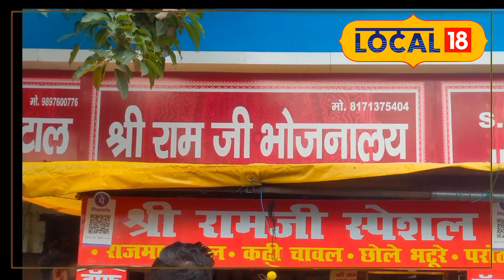40 सालों से बरकरार है ‘श्री रामजी भोजनालय’ के राजमा चावल का स्वाद, एक छोटे से स्टॉल से की थी शुरुआत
ईशा बिरोरिया/ ऋषिकेश: योग नगरी ऋषिकेश, एक पवित्र तीर्थस्थल है. तीर्थस्थल के साथ ही, यह एक आकर्षक पर्यटन स्थल भी है, जिसकी सुंदरता कई लोगों को मोहित करती है. हर साल, हजारों लोग इस स्थल का दर्शन करने आते हैं. यहां के प्राचीन मंदिर, घाट और सुंदर पर्यटन स्थल भी सभी पर्यटकों को आकर्षित करते हैं. इसके साथ ही, एक और चीज भी यहां के आकर्षण का हिस्सा है - वो है यहां के व्यंजनों का लाजवाब स्वाद. ऋषिकेश में कई स्टॉल, दुकानें, रेस्टोरेंट्स और भोजनालय हैं जो स्वादिष्ट व्यंजन परोसते हैं, हम आपको ऐसे एक भोजनालय के बारे में बताने जा रहे हैं, जहां पर आपको दिलचस्प राजमा चावल का स्वाद अनुभव करने का अवसर मिलेगा. इस खास भोजनालय का नाम है "श्री राम जी भोजनालय".

राजमा चावल के लिए मशहूर 'श्री रामजी भोजनालय'
इस भोजनालय के मालिक, कमलेश कुमार, बताते हैं कि उनका भोजनालय ऋषिकेश के देहरादून रोड पर सरकारी हॉस्पिटल के सामने स्थित है. पहले उन्होंने पंचायती क्षेत्र के सामने ही एक स्टॉल शुरू किया था. इसके पूर्व, वे कई सालों तक अपने पिता के साथ इस स्थान पर स्टॉल चलाते रहे हैं. इस श्री राम जी भोजनालय की स्थापना लगभग 40 वर्ष पहले हुई थी और वे करीब 20 साल से इसे संचालित कर रहे हैं. कमलेश कुमार बताते हैं कि इस भोजनालय में राजमा चावल के साथ-साथ कढ़ी चावल, छोले भटूरे, और आलू के पराठे जैसे विविध प्रकार के व्यंजन बनाए जाते हैं.

मात्र 30 रुपए में राजमा चावल और कढ़ी चावल
कमलेश बताते हैं कि वे प्रतिदिन सुबह 8 बजे भोजनालय खोलते हैं और आमतौर पर लगभग 4 बजे तक सभी को भोजन परोसते हैं. इस भोजनालय में आपको 30 रूपये में हॉफ प्लेट जिसमें राजमा चावल और कढ़ी चावल शामिल हैं, उपलब्ध होंगे. विकल्प स्वरूप, 50 रूपये में फुल प्लेट जिसमें राजमा चावल और कढ़ी चावल शामिल हैं, परोसे जाएंगे. इसके साथ ही, 50 रूपये में आप यहां आलू के पराठे और छोले भटूरे भी आनंद ले सकते हैं. अयोध्या से काम के चलते ऋषिकेश आए देवेश त्रिपाठी बताते हैं कि उन्होंने श्री राम भोजनालय के बारे में लोगों से सुना था, और जब वे यहां पहुंचे तो वहां की भीड़ ने उनका ध्यान खिंच लिया. यह देखकर, वे भी यहां खाने ठहरे और वहां पर राजमा चावल के स्वाद का आनंद लिया. ऋषिकेश के स्थानीय निवासी यश बताते हैं कि वे रोज़ाना इस भोजनालय में आते हैं. उन्हें यहां के राजमा चावल और कढ़ी चावल का स्वाद काफी पसंद आता है.